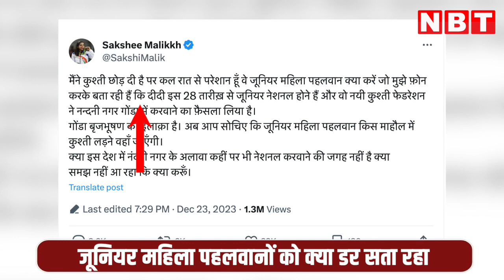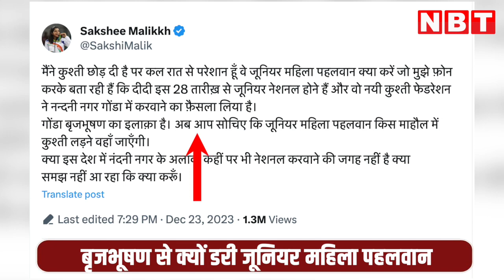WFI Suspend News : Brij Bhushan से क्यों डरी जूनियर महिला पहलवान, Sakshi Malik को फोन कर क्या बोला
भारतीय कुश्ती संघ के ताजा चुनाव और उसके चुने हुए नए अध्यक्ष संजय को दो दिन भी पूरे नहीं हुए कि खेल मंत्रालय ने पूरी टीम को ही निलंबित कर दिया, आखिर क्या वजह रही कि इतना बड़ा एक्शन इतनी जल्दी ले लिया गया। तो इसका जवाब है उन फैसलों में जो अध्यक्ष बनते ही संजय सिंह ने ले डाले, वहीं संजय सिंह जो बृजभूषण के करीबी हैं। सबसे पहले साक्षी मलिके के एक ट्वीट कर नजर डालते हैं, जो उन्होंने महिला पहलवालों की असमंजय की स्थिति और डर को लेकर लिखा कहा...वो लिखती हैं
मैंने कुश्ती छोड़ दी है पर कल रात से परेशान हूँ वे जूनियर महिला पहलवान क्या करें जो मुझे फ़ोन करके बता रही हैं कि दीदी इस 28 तारीख़ से जूनियर नेशनल होने हैं और वो नयी कुश्ती फेडरेशन ने नन्दनी नगर गोंडा में करवाने का फ़ैसला लिया है। गोंडा बृजभूषण का इलाक़ा है। अब आप सोचिए कि जूनियर महिला पहलवान किस माहौल में कुश्ती लड़ने वहाँ जाएँगी।